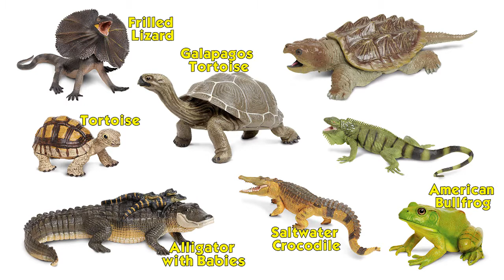Safari LTD Incredible Creatures